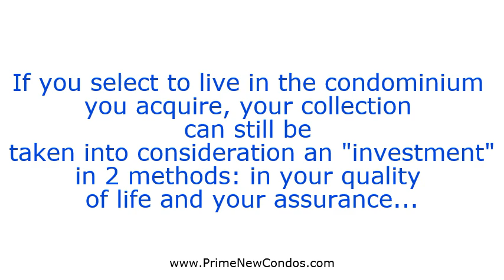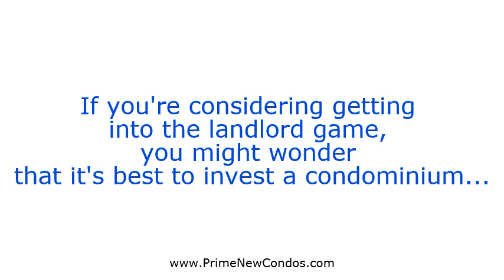PRIME NEW CONDOS_ 501 YONGE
Presented by

501 Yonge condo is a 58-storey twin tower project containing 960 condominiums. A common area will be shared over the 7-storey podium. There will be 320 parking spaces available, located above the subway tunnel running below the length of the property.  The Condo towers will be facing Mainland Street and Alexander Street.  501 Yonge is designed by Architects Alliance a well known design firm and have taken care of every single detail imaginable from ceiling design to modern chic kitchens.

Being situated in the center of downtown Toronto, Lanterra having the commuter in mind will incorporate 940  'green' eco-friendly spaces for cyclists.

501 Yonge Condo will feature;
•Well Planned dramatic terraces and Spectacular Inner Courtyard
•Double glazed windows throughout
•The kitchen interiors have been designed with a splash of European flavor